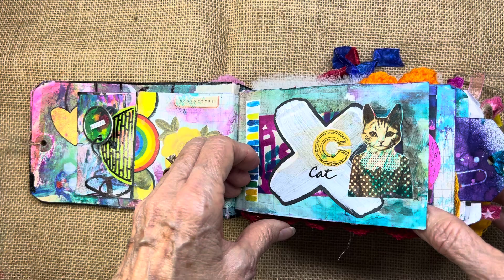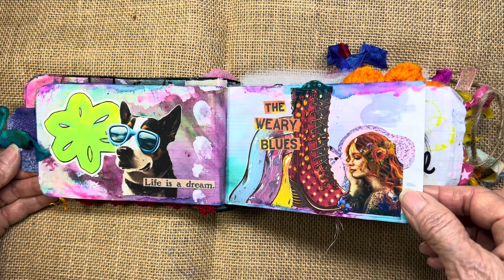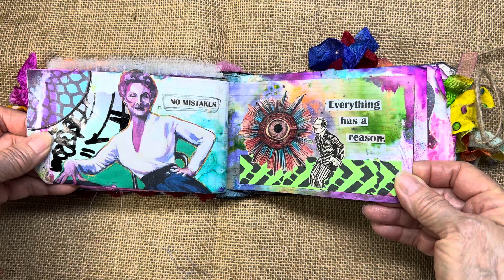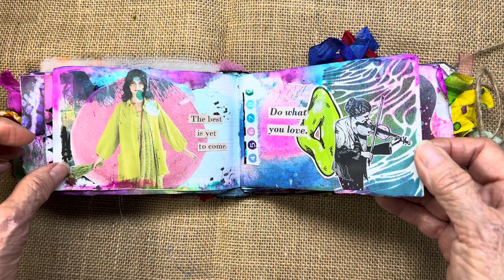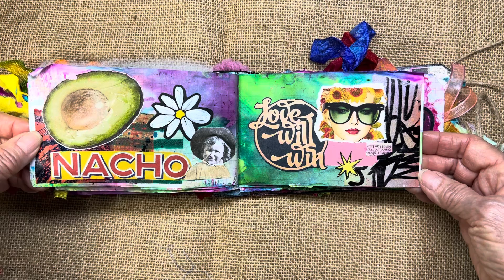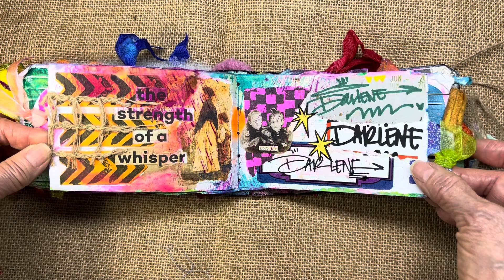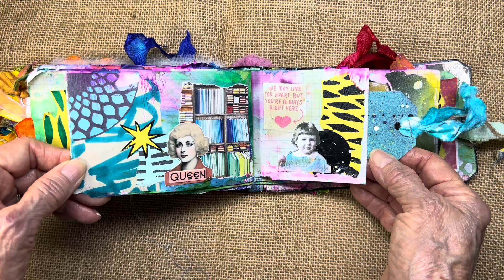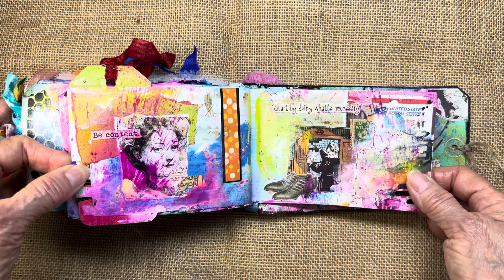Chunky Tag Junk Journal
It’s been awhile since I’ve made a Junk Journal so I really enjoyed putting this one chunky one together!! It’s made with tags as the base! There are images from my stash, @collage.soup & @RoniJ  Enjoy the flip thru!!